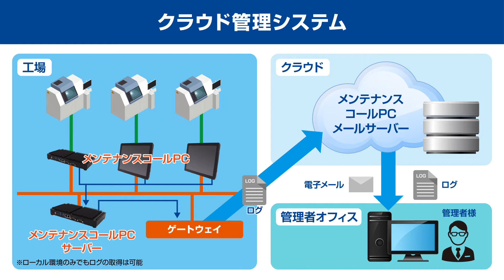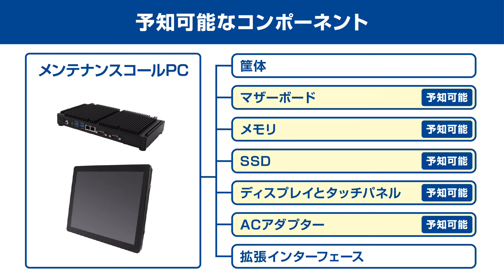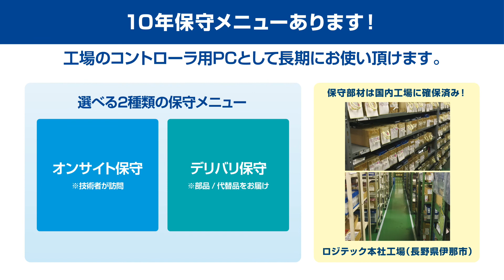【エレコム】ラインを止めない長期保守PC【メンテナンスコールPC】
メンテナンスコールPC

壊れる前に端末の状態を通知する「メンテナンスコールPC」のご紹介です。
「予兆保全機能」搭載でメンテナンスや機器故障によるライン停止の極小化に貢献します。